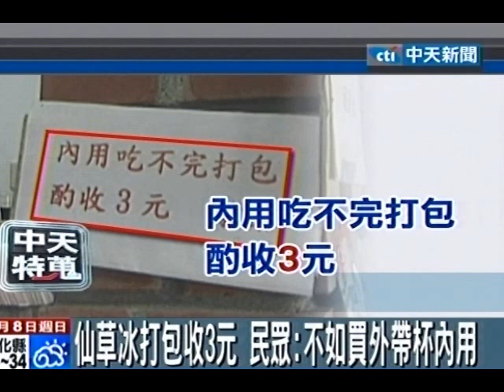知名仙草冰遭投訴 吃不完打包多收3元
中天新聞》大熱天喝碗仙草冰解渴，不過在萬華區知名的仙草冰店就被民眾投訴，外帶和內用價格一樣都是25元，但內用吃不完打包要多花3塊錢買杯子等於一杯28元。民眾說那不如買一杯外帶杯內用還不用另外加錢，不過業者說內用碗比較大，所以內用喝不完才要收錢。